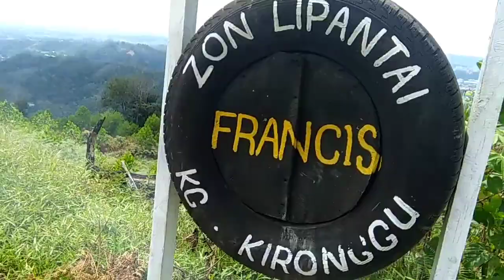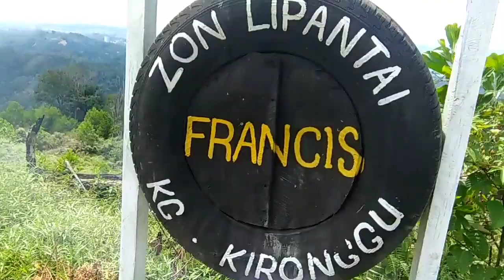Pengambaran terakhir di puncak Lipantai sebelum berubah wajah.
Puncak Lipantai akan diratakan sedikit untuk keselesaan pengguna terutamanya dalam aspek keselamatan.